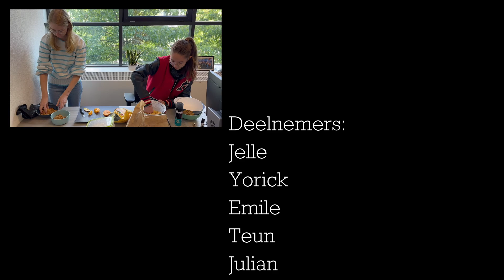What's In The Box Challenge | Halloween Editie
Blind voelen wat er in de doos zit, durf jij het aan? Beneden in onze kelder hebben een aantal stoere collega's zich eraan gewaagd. Ze moesten hun handen steken in de doos, maar wat voor glibberige en slijmerige voorwerpen troffen ze daar aan?

Wil jij nog meer van ons zien? Volg ons op Facebook op Instagram en op TikTok